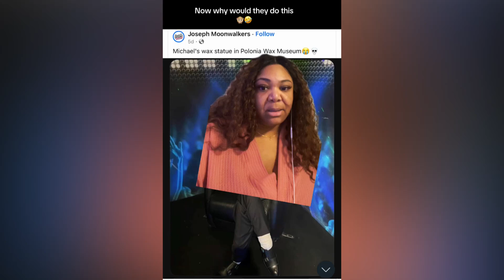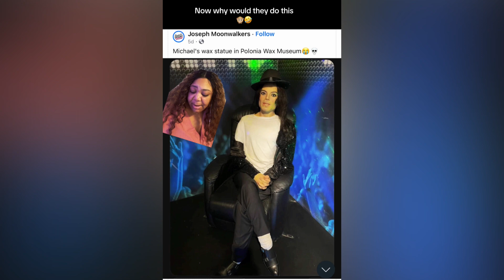POLONIA WAX MUSEUM CRAZY MICHAEL JACKSON STATUE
Welcome Back!

I was scrolling on Facebook and saw this post of a wax figure that is located at the Polonia Wax Museum in Poland. Many people including myself found the statue to not be a great representation of our beloved music icon. What do you think?